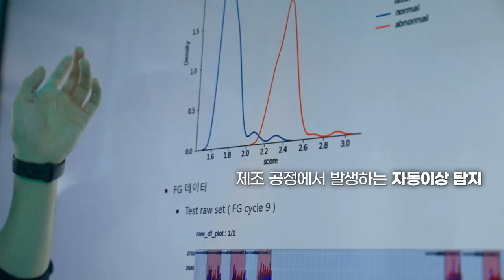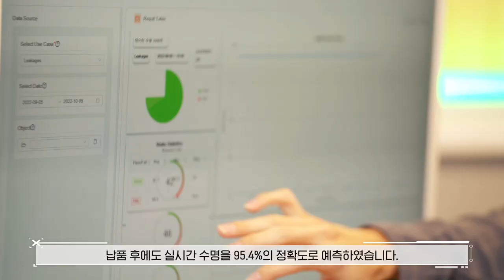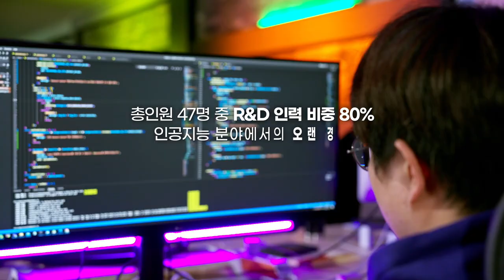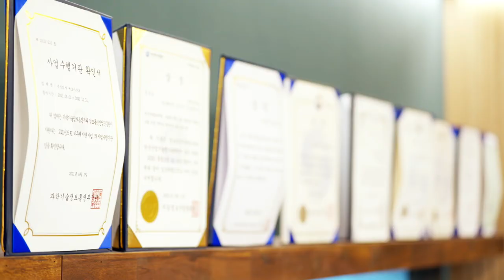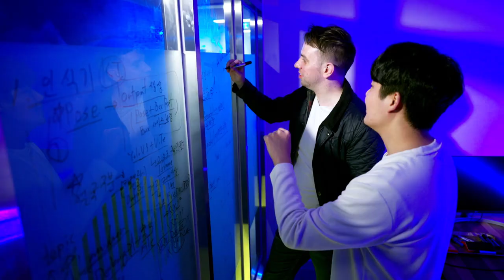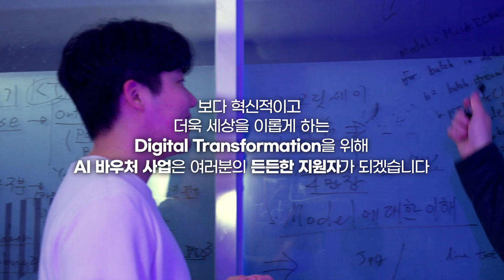AI바우처 지원사업 우수성과 사례 1편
ㅇ AI바우처 지원사업이란?
 - AI 제품·서비스 적용이 필요한 수요기업에게 바우처를 지급하고, 수요기업은 바우처를 활용하여 원하는 AI 솔루션 기업으로부터 구매·활용함으로써 디지털 전환을 촉진하는 사업